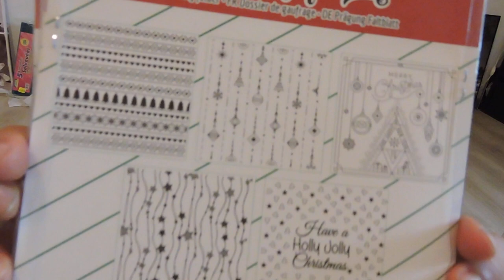haul action "classeur embossage noel", noz, aliexpress ...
bonjour tout le monde voici, une vidéo, sur un haul aliexpress, noz, action ... la pate utilisé pour les moule est celle d'action .
bon visionnage, bisous a tous.
voici les liens :
moule tour Eiffel

dies portail

dies toile halloween

moule cadre rond

coupe fil, (distresseur)